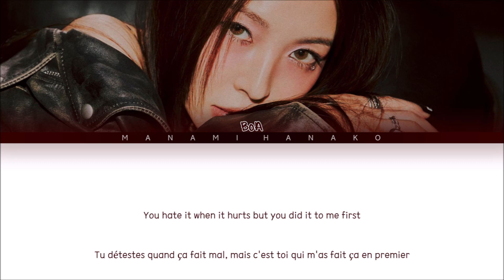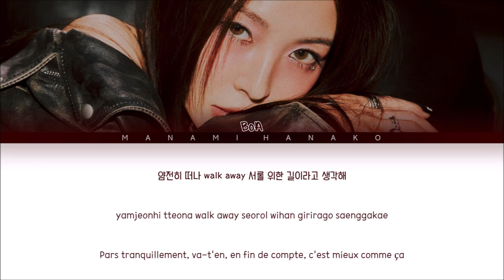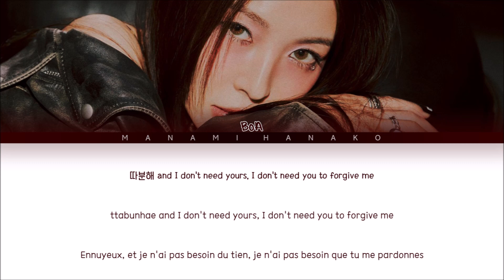{VOSTFR} BOA (보아) _ 'FORGIVE ME' (Color Coded Lyrics Français/Rom/Han/가사)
• Artist: BOA
• 아티스트: 보아
• Song♫: FORGIVE ME
• Album: [EP] Forgive Me
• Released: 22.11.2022